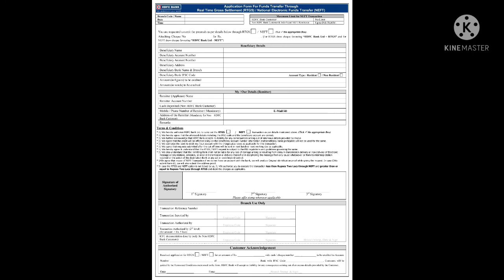HOW TO FILL HDFC RTGS/NEFT FORM/MALAYALAM